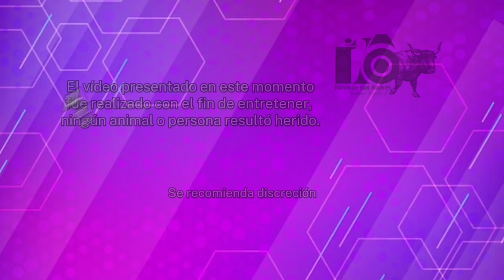Toros Populares San Roque 2024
Créditos: Música del Vídeo: Banda Municipal de Salcedo 🤝